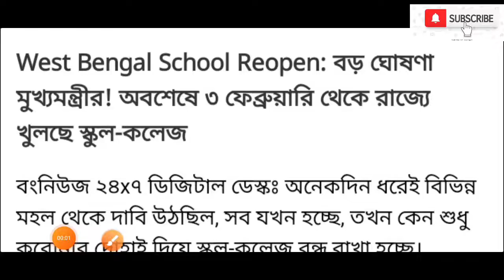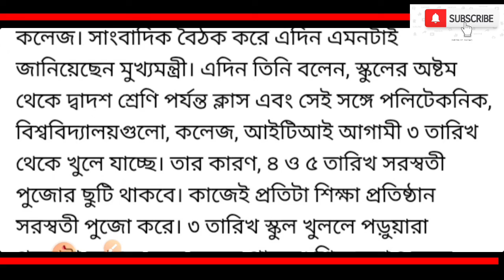School Reopens : "৩রা February থেকে খুলবে School-College", ঘোষণা Mamata-র! |College open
School Reopens : "৩রা February থেকে খুলবে School-College", ঘোষণা Mamata-র!
school reopnes,bengal school reopens,school college reopens,mamata banerjee,cm mamata banerjee,mamata banerjee news,
School Reopens - সাংবাদিক বৈঠকে মুখ্যমন্ত্রী Mamata Banerjee। "৩রা February থেকে খুলবে School-College, অষ্টম থেকে দ্বাদশ শ্রেণী পর্যন্ত Class", ঘোষণা মুখ্যমন্ত্রী Mamata Banerjee-র! আর কী জানালেন মুখ্যমন্ত্রী?